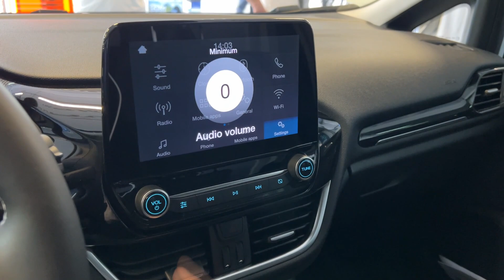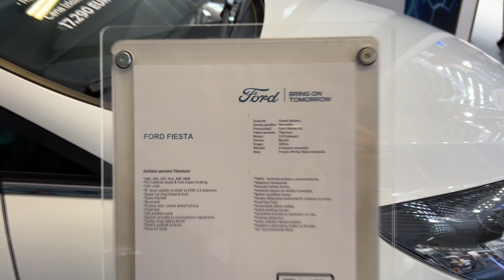Ford FIESTA 2022 - FIRST LOOK exterior & interior (Titanium 1.0 EcoBoost)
I filmed the exterior & interior details of the new Ford Fiesta 2022 Facelift with Titanium trim. How do you like this model?

MODEL IN THE VIDEO:
Ford Fiesta Titanium 2022 Facelift
1.0 EcoBoost 100 HP, 6-speed manual
16-inch wheels
8-inch SYNC2.5 infotainment